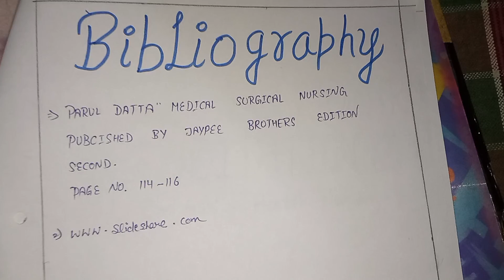Procedure on CPR|Full content available|Sukhman kaur|Written notes in Easy way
hello  everyone 🤗
💞Today we discuss about procedure on CPR

🌞🌻full content available 💞🥀💓

🥀 Easy written notes।Nursing lecture। Sukhman kaur

 nursing lecture। explanation in Punjabi। sukhman kaur।
if u have need easy written notes
u can buy pdf from me
🔆if you have any questions or doubt than u can drop the  comment

💫🥀must watch

2nd 3rd 4rth nursing diagnosis on Influenza

part 1 nursing diagnosis on Influenza